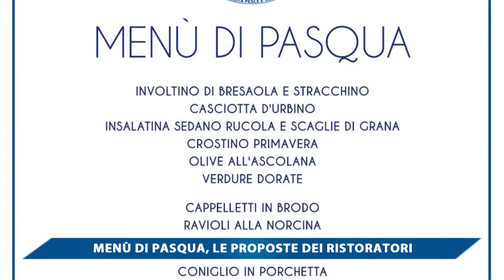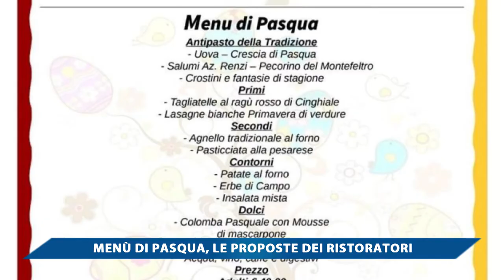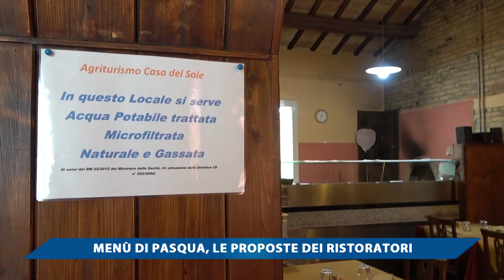MENU' DI PASQUA, LE PROPOSTE DEI RISTORATORI